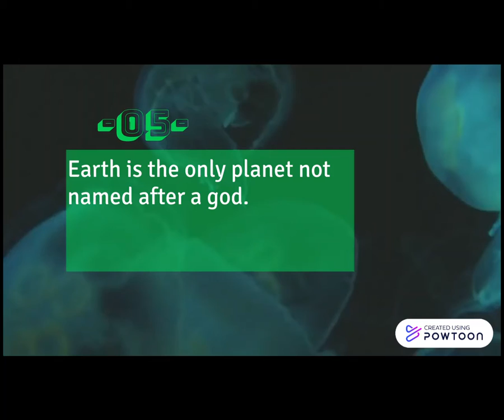5 Quick Facts About Earth! | By Phani's Official Channel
Hi there!, these are the 5 quick facts about Earth!

Credits:
Powtoon- For the video and music
Canva- Thumbnail created using canva